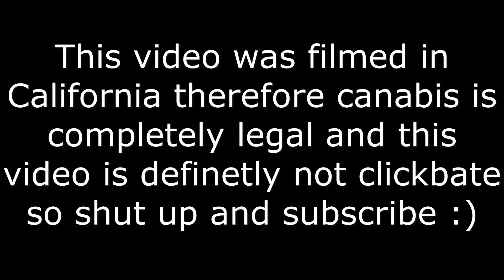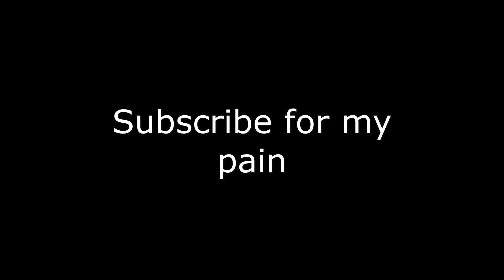Playing Horror Games Whilst High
In this video me and my friends player horror games (Dead By Daylight) whilst High and it was hilarious and scary. This video is not to be taken literally so please don't be offended. :)

Dead by Daylight is an asymmetrical horror game featuring 4 survivors and 1 killer. Some of the best perks in the game include sprint burst, dead hard, balanced landing, exhaustion perks, decisive strike, unbreakable, object of obsession, adrenaline, iron will, pop goes the weasel, Hex:ruin, corrupt intervention. Some of the best builds in the game include the no mither build, the tryhard survivor build, the meta survivor build, the invincible survivor build, the vault speed build, the most toxic survivor build, the legacy survivor build, the object of obsession build, the aura build, the most efficient survivor build, the best survivor build, the best killer build, the genrushing build

IShowSpeed Plays Dead By Daylight For The First Time (FULL GAME) / Dead Hard is Still OP - Dead by Daylight / So this is Dead By Daylight now.. / The Solo Survivor Experience / The New Survivor Meta / Using This FORBIDDEN Tech To Outplay The Killer! / Miss 1 skillcheck = 40 seconds wasted 😵 | Dead by Daylight / The SIDEMEN play DEAD BY DAYLIGHT (Sidemen Gaming) / THE BIGGEST UPDATE Dead By Daylight HISTORY! - AOT Collection, Perk Changes, Prestige Overhaul! / Playing Call of Duty Whilst High / Reading shower thoughts while high

family friendly